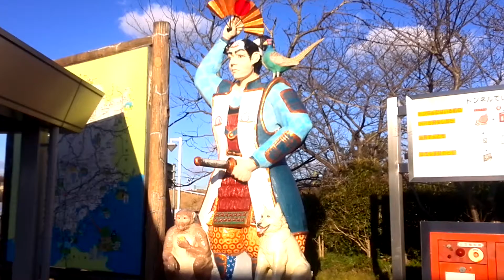【岡山県 吉備サービスエリア 桃太郎 犬・猿・キジ】